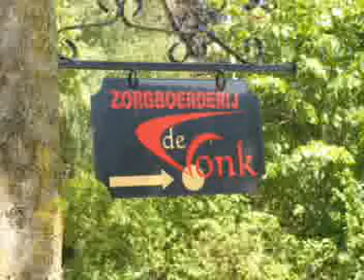Zorgboerderij de Vonk